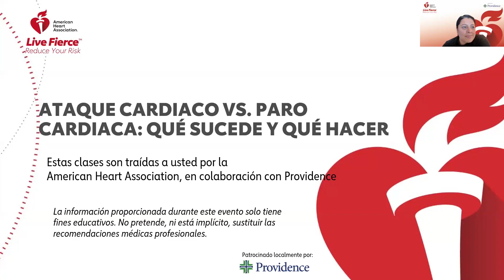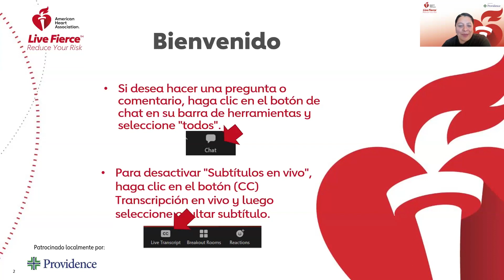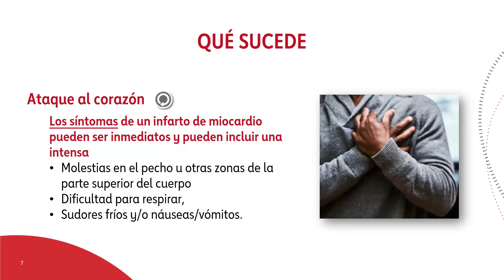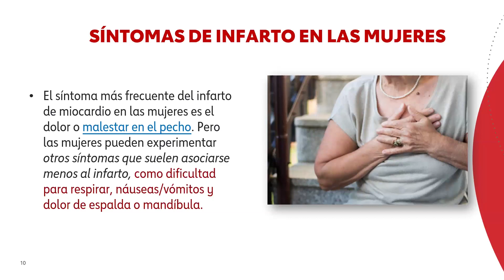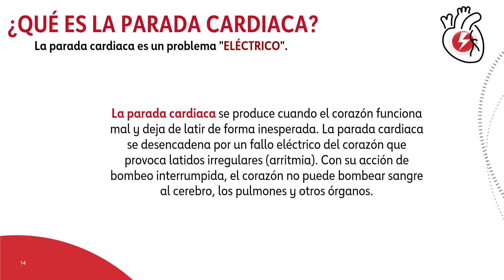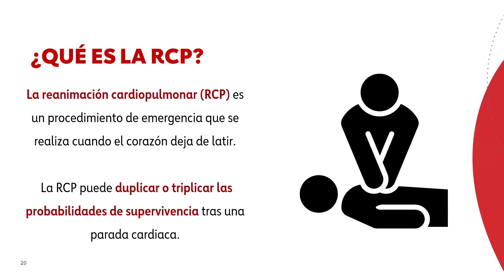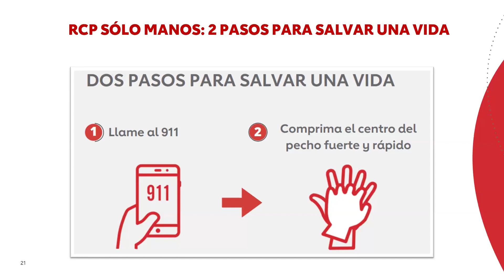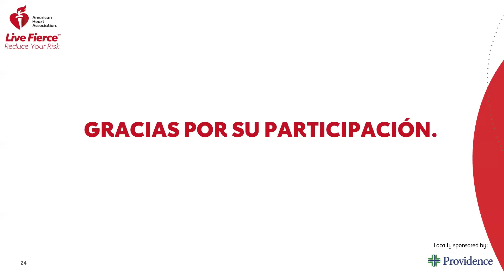Ataque Cardiaco VS. Paro Cardiaca: Qué Sucede Y Qué Hacer